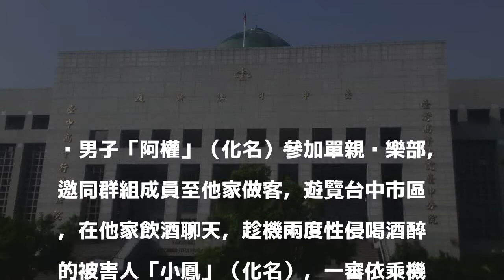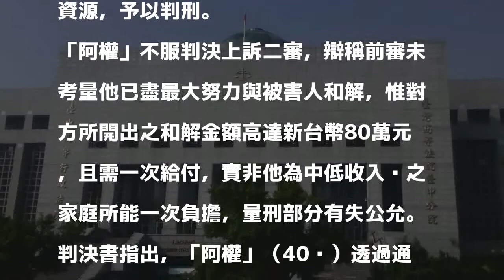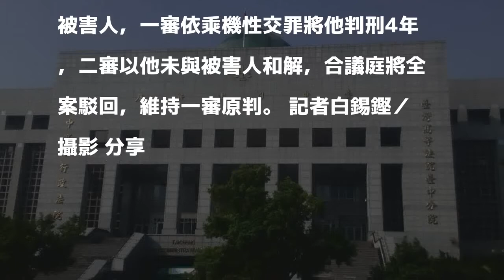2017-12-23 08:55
男子「阿權」（化名）參加單親俱樂部，邀同群組成員至他家做客，遊覽台中市區，在他家飲酒聊天，趁機兩度性侵喝酒醉的被害人「小鳳」（化名），一審依乘機性交罪將他判刑4年，他不服提起上訴，二審以他未與被害人和解，被害人希望他得到應有懲罰，合議庭將全案駁回，維持一審原判。